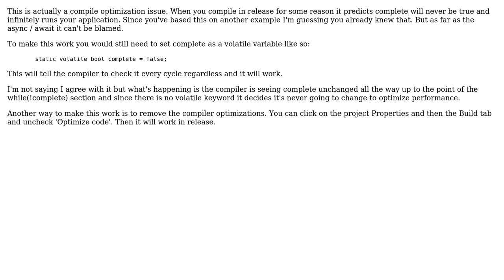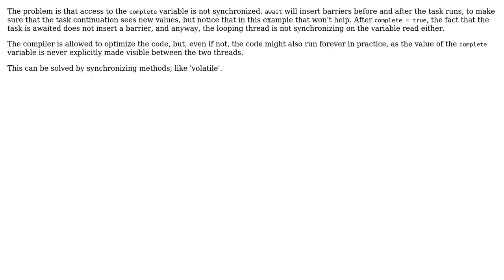Thread safety on async/await with memory caching (2 Solutions!!)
Thread safety on async/await with memory caching

With thanks & praise to God, and with thanks to the many people who have made this project possible! | Content (except music & images) licensed under CC BY-SA | Music | Images & others | With thanks to user Michael Puckett II user Ernesto user aprofessionalpirate and the Stack Exchange Network Trademarks are property of their respective owners. You are responsible for your own actions.